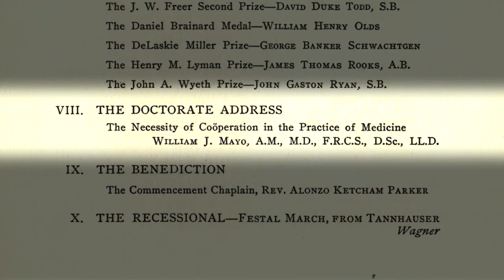In the Words of Dr. Will: The Primary Value of Mayo Clinic - Preview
In 1910, Dr. William J. Mayo was invited to deliver the commencement speech at Rush Medical College in Chicago. His words on that occasion form the basis of the primary value of Mayo Clinic: The needs of the patient come first.
Produced in the style of a PBS dramatization, this film imagines how Dr. Will developed his speech. With warmth, humor and insight, the film shows how Dr. Will collaborated with his associates and his irascible father, Dr. William Worrall Mayo.
The "vehicle" that tells this story is a special treat -- a 1910 Packard touring car, the exact model of automobile that Dr. Will owned!

Mayo Clinic Heritage Films produces original documentaries and dramatizations about key aspects of Mayo's history. With the generous support of our benefactors, these award-winning films include cinematography of the highest quality; rare photos, movies and artifacts; and interviews with people who took part in historic events. to purchase the full-length DVD. Proceeds from the sale of each film support Mayo's not-for-profit mission of excellence in patient care, research and education.